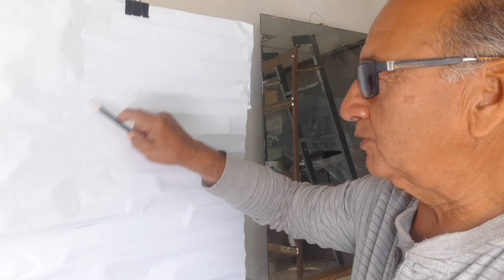garabateando..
En este video comparto un ejercicio de dibujo...como parte de mis inquietudes en las que investigo la influencia del trazado en la atención.